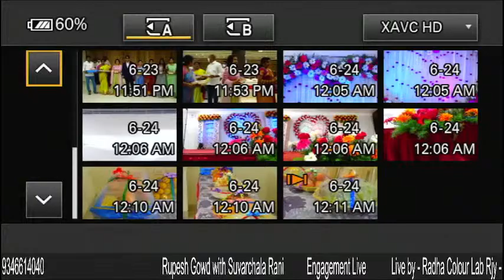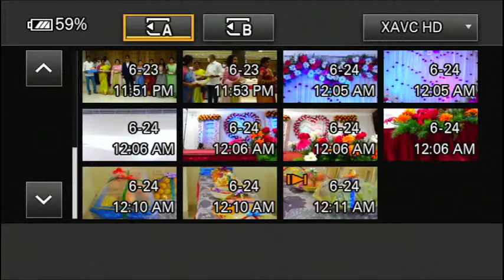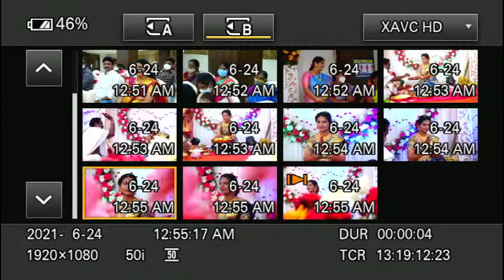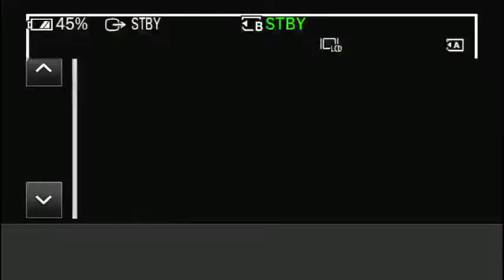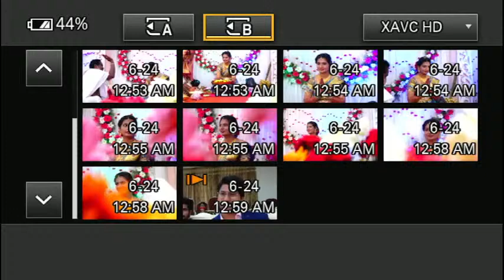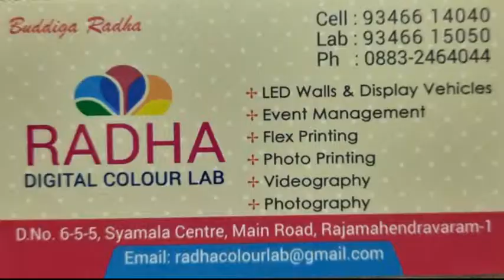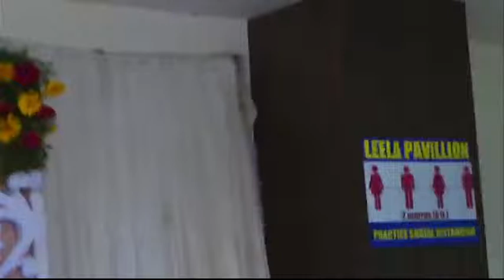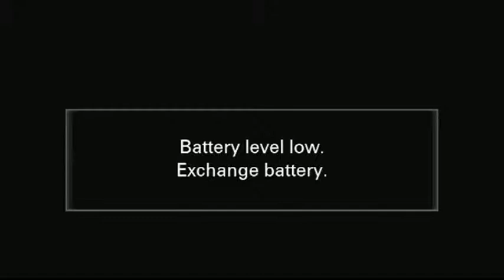Rupesh gowd with Suvarchala rani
Engagement Event